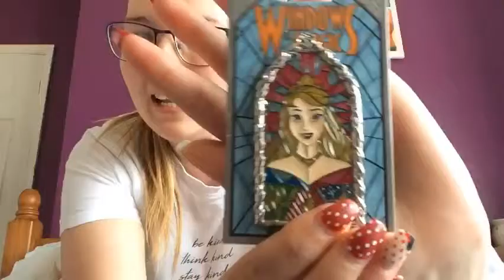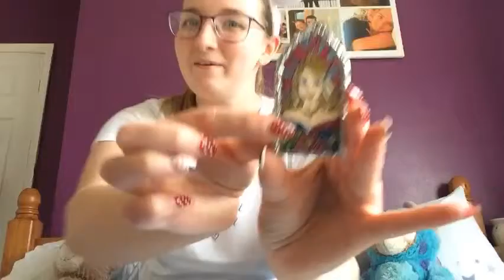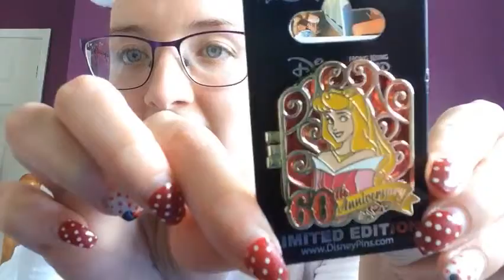Pin Mail Windows Of Magic🧚‍♀️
Join me today as I show you my pin mail all the way from Disneyland and Hong Kong Disneyland🧚‍♀️

Thank you to the two people who picked these pins up for me links are down below;🥰